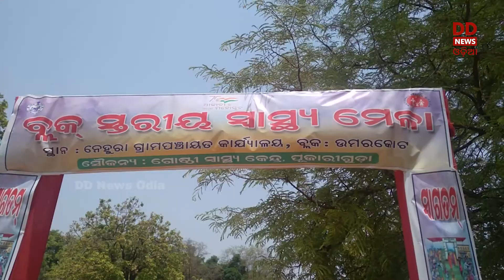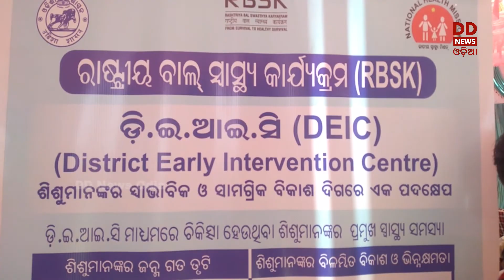Special Story || Swasthya Mela in Nabarangpur